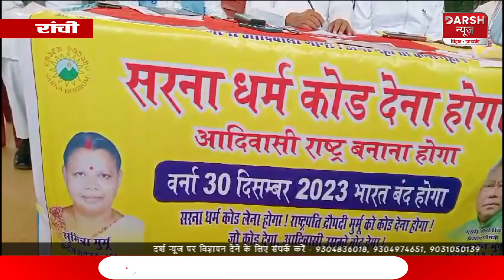Sengel's अभियान के राष्ट्रीय अध्यक्ष Salkhan Murmu बोले Sarna Dharma Code लेकर रहेंगे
Sarna Dharma Code की मांग हुई तेज, Sengel's अभियान के राष्ट्रीय अध्यक्ष Salkhan Murmu बोले सरना धर्म कोड लेकर रहेंगे